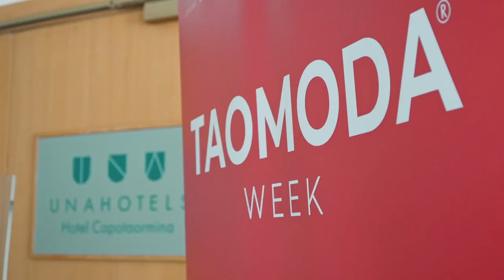Taomoda Week 2023: Sustainability Day